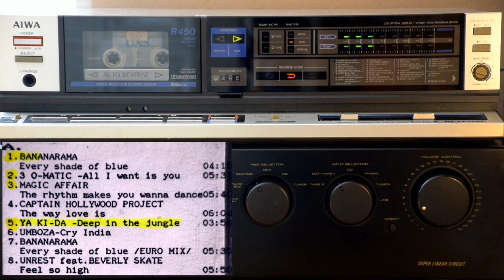25 year old Sony disco music cassette - 7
7. Bananarama - Every shade of blue /Euro Mix/

AIWA R450 cassette deck
Sony UXS Type II 90 Minute Audio Cassette Tape
Pioneer A-301 Stereo Amplifier